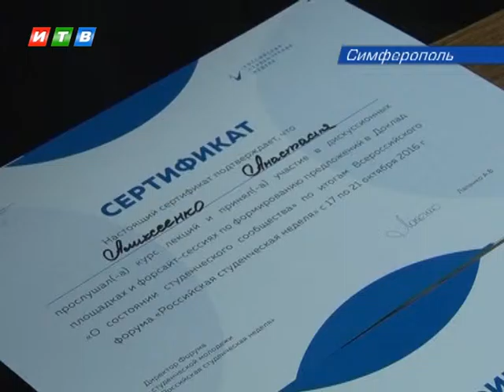Всероссийская студенческая неделя завершилась в КФУ